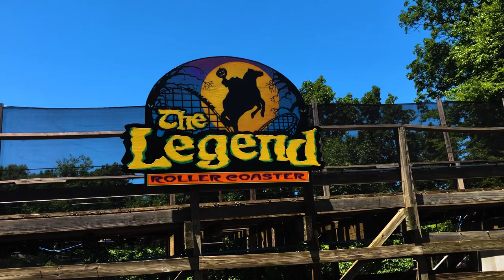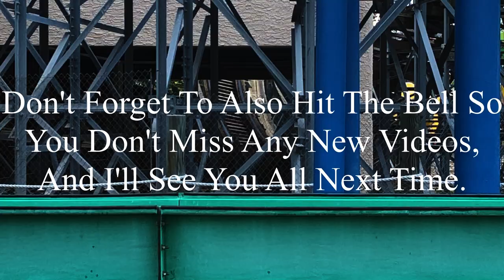Legend Holiday World 2020 Offride (No Copyright)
If there’s anyone that’s watching this, and needs footage of Legend, I’m totally okay with you using it. But, if you do decide to use some of this footage, all I ask is that you credit me in the description below the video. I’m not someone who’s overprotective of their content, so if you want to use it, go for it. Just please make sure to credit me.